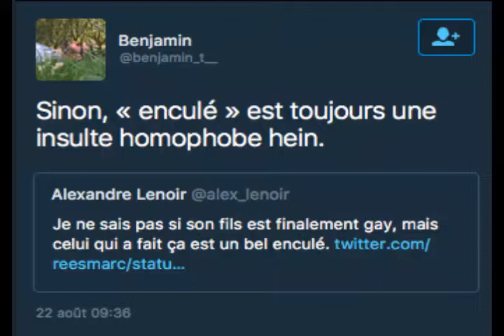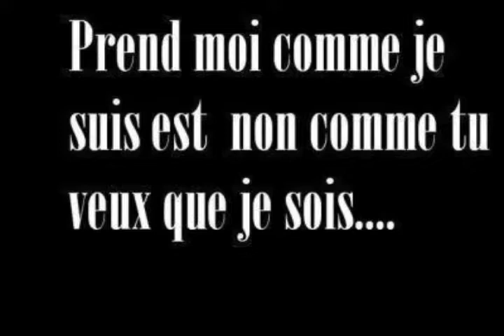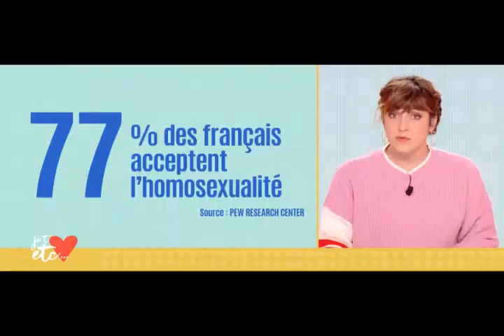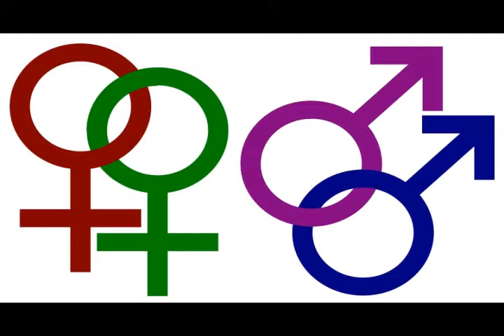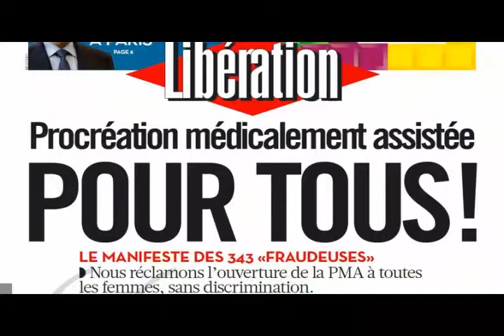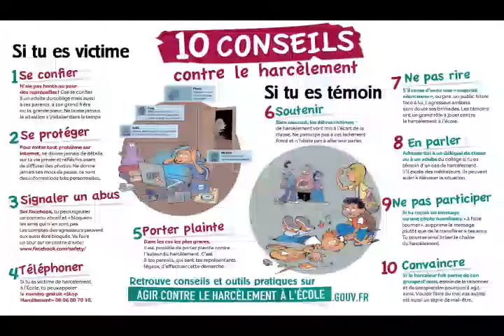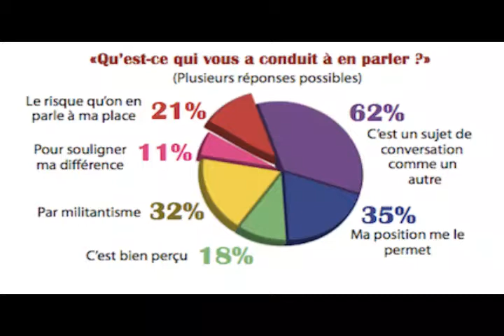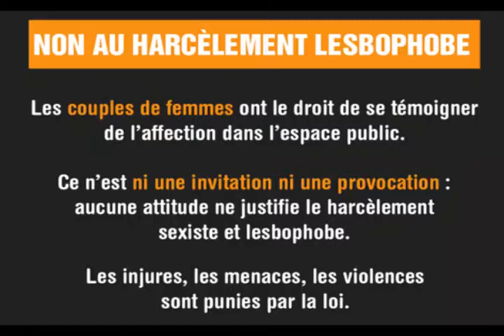EQUALITY 05 NOV 2011 DISCRIM ORIENTATION SEXUELLE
Sujet du Jour : Discriminations en raison de l'orientation sexuelle